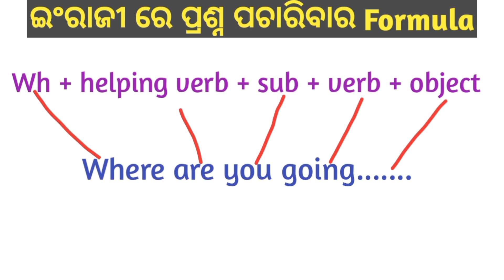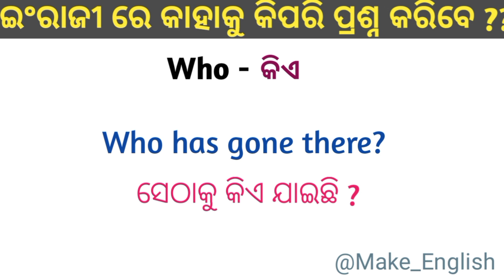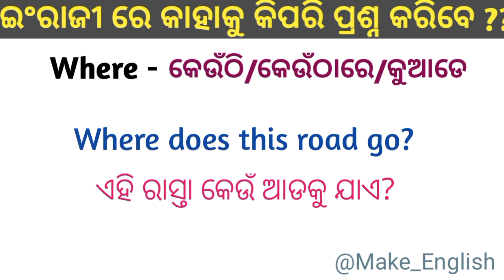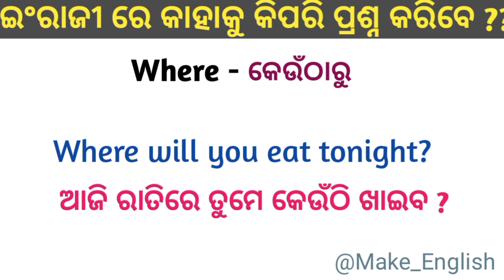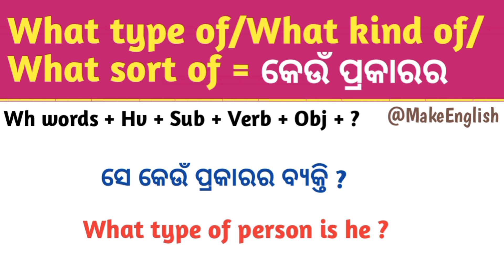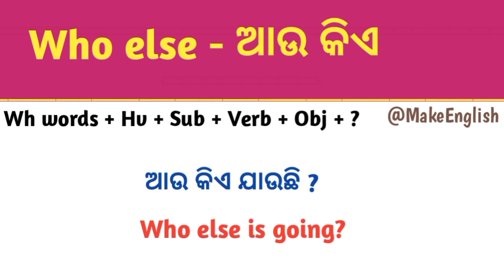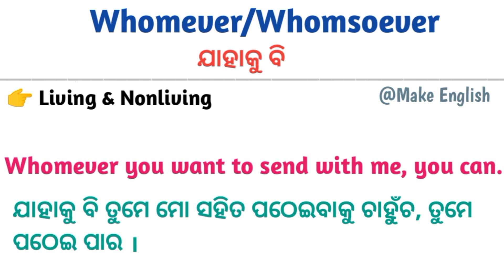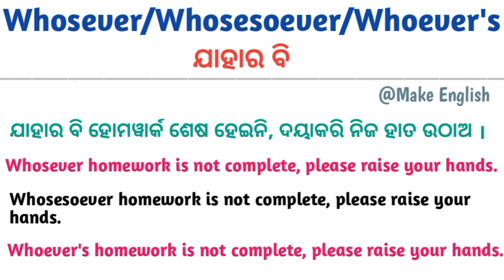All WH Words in English | Class -8 | WH Words With Meaning + Examples in Odia by Make English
Hello dear learners! Welcome to Make English YouTube channel. In this video lecture you will learn all wh words with meaning and examples in Odia. You will learn all wh words or question words in spoken english with examples in odia.

✍️ ସହଜରେ ଇଂରାଜୀ ଶିଖିବା ପାଇଁ ଏହିସବୁ ଭିଡିଓ ନିଶ୍ଚୟ ଦେଖନ୍ତୁ ଆଉ ଇଂଲିଶ ରେ କଥା ହେବା ଆରମ୍ଭ କରନ୍ତୁ .

🔴 Keywords ;
✔️ Make English
✔️ ଇଂରାଜୀ ପଢିବା ଲେଖିବା କେମିତି ଶିଖିବେ
✔️ ଇଂରାଜୀ କହିବା କେମିତି ଶିଖିବେ
✔️ English kahiba kemiti sikhiba
✔️ English kahibara sahaja formulas
✔️ English speaking learning video
✔️ English sentence
✔️ Free basic spoken english classes in odia
✔️ Basic spoken english classes
✔️ Zero level ru ingraji sikhantu
✔️ Spoken english class 8
✔️ Bilkul basic ru english sikhantu